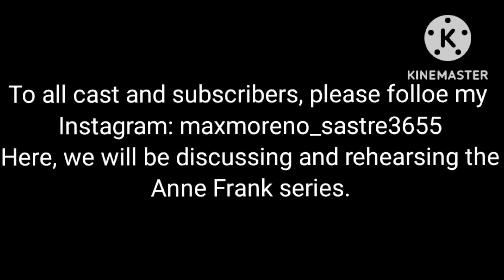Follow my Instagram @ maxmoreno_sastre3655 for the Anne Frank Series.